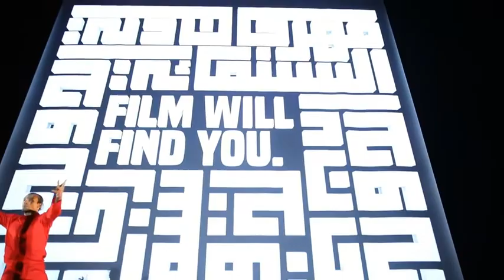Dubai International Film festival 2017 Opening Ceremony.Music by Vladimir Persan.